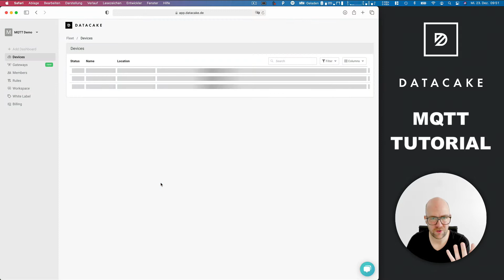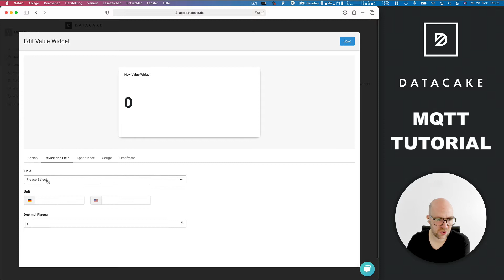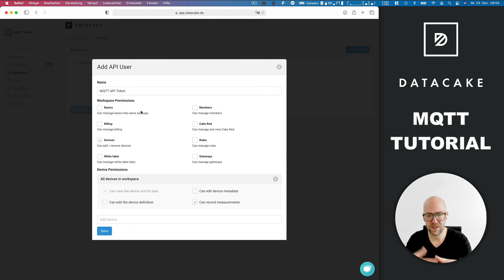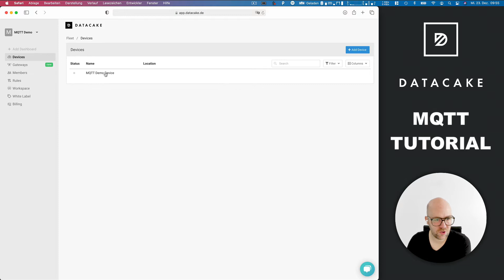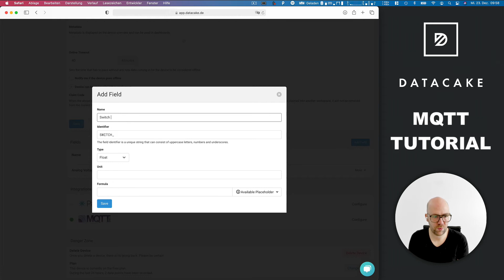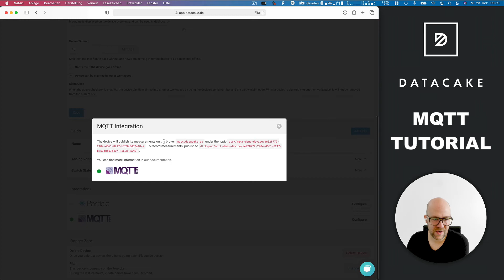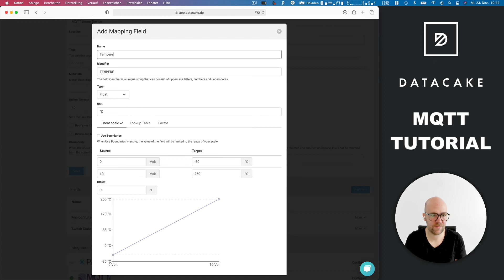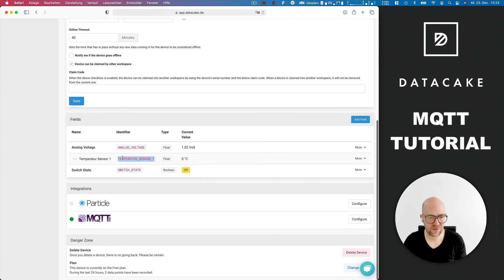How to connect any MQTT IoT Devices to Datacake using public Datacake MQTT Broker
In this video we are going to show you the necessary steps required to hook up any MQTT Device to Datacake using our public available MQTT Broker.